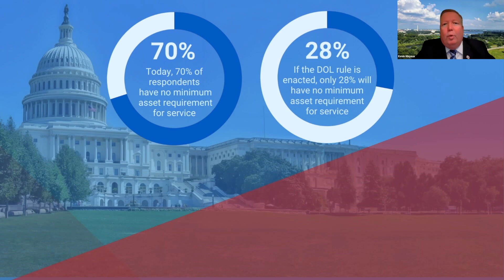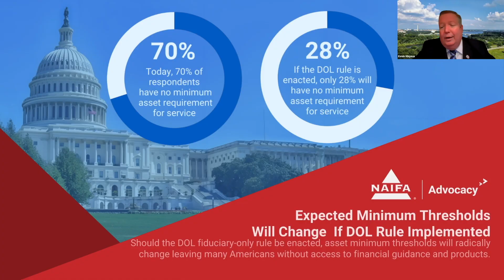NAIFA CEO Kevin Mayeux: The DOL's Fiduciary Proposal Goes the Wrong Direction on Consumer Choice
NAIFA CEO Kevin Mayeux, CAE, participated in a media event prior to the U.S. Department of Labor holding a public hearing on its proposed rule that would require all financial professionals to provide retirement planning services under a fiduciary model. The DOL proposal would reduce the ability of consumers to choose how and from whom they receive financial services and advice. It would increase costs and deprive many lower- and middle-income investors of advice and services altogether.